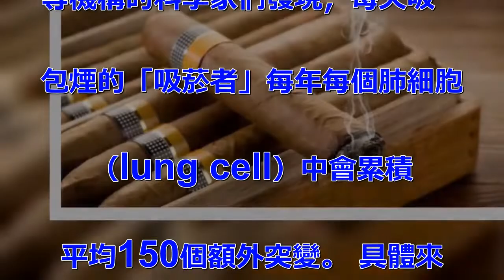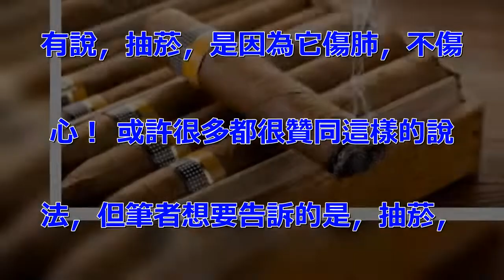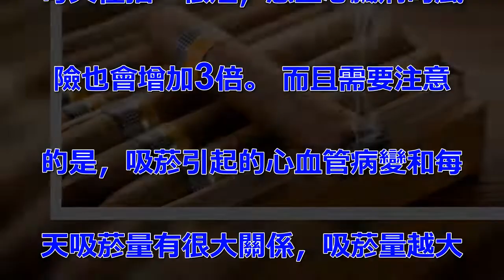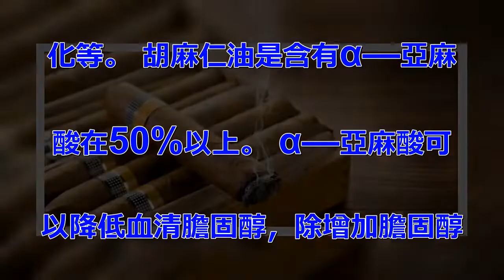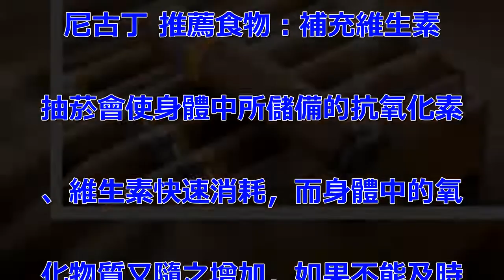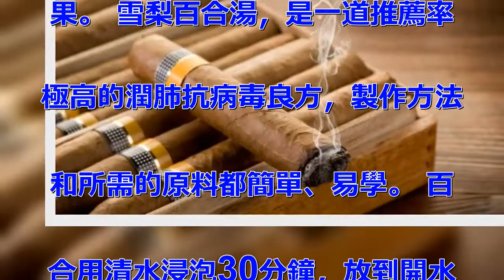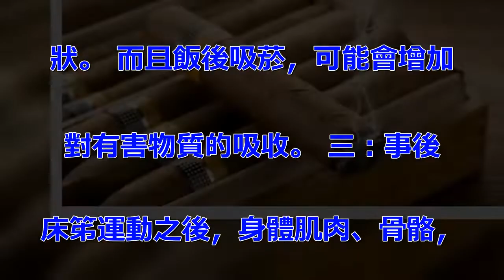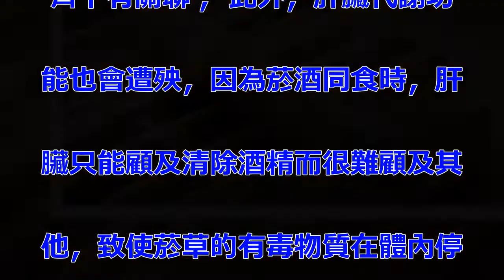一天一包煙，你的肺會怎樣？最可怕的不是「變黑」而是「它」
一天一包煙，對於老菸民們來講是. 在正常不過的事情了。 但是，你. 知道，一天一包煙，你的肺會怎樣. 嗎？ 變黑？ 然而，變黑並不是. 最可怕的，最可怕的是「它」！ . 一天一包煙，你的肺部會慢慢變黑.  1天1包煙，正常情況下一般是. 3年肺部就會變黑，但有的1-2. 年也會變黑的，主要看個體質和所. 吸香菸的不同而定，但可以肯定的. 是，你的肺在一點一點的變黑！ . 香菸點燃本身是一種不完全燃燒的. 過程，所生成的煙氣其實就是攜帶. 灰塵的空氣，其中有一定的一氧化. 碳和氣化尼古丁。 尼古丁負責讓. 你成癮，一氧化碳負責讓你變清醒. 和損傷你的大腦，煙焦油則負責燃. 燒和生成「煙」——也就是灰塵，. 也就是讓你肺變黑的東西。 一天. 一包煙，最可怕的是「它」——1. 50個「基因突變」的肺細胞 來. 自英國Wellcome Tru. st Sanger研究所、美國. Los Alamos國家實驗室. 等機構的科學家們發現，每天吸一. 包煙的「吸菸者」每年每個肺細胞. （lung cell）中會累積. 平均150個額外突變。 具體來. 說，每天吸一包煙會導致喉部（l. arynx）每年每個細胞平均產. 生97個突變，咽部（phary. nx）每年每個細胞平均產生39. 個突變，口中（mouth）每年. 每個細胞平均產生23個突變，膀. 胱中每年每個細胞平均產生18個. 突變，肝臟中每年每個細胞平均產. 生6個突變。 這也解釋了，為什. 麼吸菸者患肺癌的風險會更高。 . 一天一包煙，不僅傷肺，更傷心 . 有說，抽菸，是因為它傷肺，不傷. 心！ 或許很多都很贊同這樣的說. 法，但筆者想要告訴的是，抽菸，. 不僅傷肺，更傷心！ 在導致冠心. 病的危險因素中，吸菸位居第二，. 僅次於高血脂，比過高血壓、糖尿. 病。 研究顯示，每天吸菸超過2. 0支，也即抽一包煙的群，罹患冠. 心病以及其它心血管疾病的可能性. 遠遠大於不吸菸者，最高可達6倍. 。 而被動吸菸的危害，和每天吸. 1～9根煙的危害更是相似，被動. 吸菸者，發生急性心梗的風險將增. 加25%。 英國一項研究發現，. 每天僅抽一根煙，患上心臟病的風. 險也會增加3倍。 而且需要注意. 的是，吸菸引起的心血管病變和每. 天吸菸量有很大關係，吸菸量越大. ，煙齡越長，患上心血管疾病風險. 也越大。 吸菸給心血管本身就會. 帶來諸多危害，吸菸會導致身體腎. 上腺素和去甲腎上腺素的分泌增加. ，使心跳加快、血壓升高。 吸菸. 會引起血管收縮、痙攣，讓血流阻. 力增大，損傷血管壁，令血小板釋. 放和聚集，增加血液的粘度，導致. 心、腦、腎等全身器官的動脈血管. 粥樣硬化。 吸菸會誘發猝死。 . 部分粥樣硬化症狀輕的患者吸菸也. 會誘發心肌梗塞，甚至是死亡，周. 圍血管病和腦卒中的發病幾率也會. 增加。 在冠心病患者中，由於吸. 菸發生猝死的罪魁禍首是菸草中的. 某種物質引發了心室顫動。 吸菸. 會引起腦血管硬化，導致腦細胞受. 損、影響記憶力及精神紊亂。 戒. 菸，對健康才是一勞永逸的，並且. ，任何時候戒菸都不晚。 如果，. 你沒辦法戒菸，或者經常會「吸二. 手菸」，那麼，日常可以通過食療. ，將「煙毒」排出體外，降低吸菸. 對身體的危害。 一、減少煙毒在. 體內滯留 推薦食物：蒲公英根茶.  煙霧中的一些化合物可以導致動. 脈內膜增厚，胃酸分泌量顯著減少. 及血糖(血糖食品)增高等。 而. 蒲公英別名「尿床草」，有很強的. 利尿作用，可以減少毒物在體內的. 停留時間。蒲公英富含有蒲公英醇. 、蒲公英素、膽鹼、有機酸、菊糖. 等多種健康營養成分，有利尿、緩. 瀉、退黃疸、利膽等功效，還能分. 解煙霧中的化合物。 將蒲公英根. 炒製成干茶，每日取3-5g，熱. 水沖泡代茶飲即可。 二、減少膽. 固醇及脂肪在體內堆積 推薦食物. ：胡麻仁油 吸菸可使血管中的膽. 固醇及脂肪沉積量加大，大腦供血. 量減少，易致腦萎縮，加速大腦老. 化等。 胡麻仁油是含有α—亞麻. 酸在50%以上。 α—亞麻酸可. 以降低血清膽固醇，除增加膽固醇. 排泄外，還能抑制內源性膽固醇合. 成，有益於心血管健康。 此外，. 經常食用胡麻仁油還能預防癌症。. 因為，α-亞麻酸的代謝產物可以. 直接減少致癌細胞生成數量，恢復. 和提高體免疫力，有效預防癌症的. 形成以及抑制它轉移。 三、對抗. 尼古丁 推薦食物：補充維生素 . 抽菸會使身體中所儲備的抗氧化素. 、維生素快速消耗，而身體中的氧. 化物質又隨之增加，如果不能及時. 補充就會造成過氧化作用。 吸菸. 的需要多補充維生素，比如胡蘿蔔. 素、維生素C、維生素E等，尤其. 是維生素C，它是一種水溶性維生. 素，也被稱為「抗壞血酸」，能夠. 有效地避免過氧化作用。 對此，. 吸菸者應該多食用新鮮的蔬菜和水. 果，如青菜、韭菜、菠菜、柿子椒. 、芹菜、花菜、西紅柿、柑桔、橙. 、柚子等食物。 四、應對咳嗽、. 咳痰 推薦食物：百合雪梨湯 一. 些白色系的食物，如雪梨、百合、. 蓮藕、荸薺等，都具有潤肺的功效. ，雪梨更是家喻戶曉的潤肺首選水. 果。 雪梨百合湯，是一道推薦率. 極高的潤肺抗病毒良方，製作方法. 和所需的原料都簡單、易學。 百. 合用清水浸泡30分鐘，放到開水. 鍋中煮3分鐘，取出瀝乾水分;雪. 梨挖去梨心，洗凈，連皮切塊;把. 雪梨塊、百合放入砂鍋中，加入適. 量的水，小火煲20分鐘，加入冰. 糖溶化後，即可食用。 最後，想. 要降低吸菸危害，四個時間段，不. 要抽菸！ 一：早起 很多老菸鬼. 眼一睜就要點跟眼，感覺很舒服。.  其實不知道空腹吸菸，煙氣會刺. 激支氣管分泌液體，久而久之就會. 引發慢性支氣管炎。 民間有句諺. 語:「早上吸菸，早歸西天」，已. 為們敲響了警鐘。 二：飯後 飯. 後吸菸會使蛋白質和重碳酸鹽的基. 礎分泌受到抑制，會妨礙食物消化. ，影響營養吸收。 同時還給胃及. 十二指腸造成直接損害，使胃腸功. 能紊亂，也可能引起腹部疼痛等症. 狀。 而且飯後吸菸，可能會增加. 對有害物質的吸收。 三：事後 . 床笫運動之後，身體肌肉、骨骼，. 尤其是神經系統會極度興奮，全身. 血管擴張，血流速度增快，能量消. 耗加大，相當與給有害物質開了一. 條高速公路，直達大腦和心臟，會. 給心腦血管造成不利影響，嚴重者. 可導致心絞痛和呼吸困難的現象。.  四：喝酒 菸酒一起享用比單獨. 喝酒或吸菸的毒害更大。 酒精會. 溶解於煙焦油中，促使致癌物質轉. 移到細胞膜內。 醫學資料指出，. 口腔癌有70%與吸菸和喝酒雙管. 齊下有關聯； 此外，肝臟代謝功. 能也會遭殃，因為菸酒同食時，肝. 臟只能顧及清除酒精而很難顧及其. 他，致使菸草的有毒物質在體內停. 留更久，增加了菸草對體的傷害。.